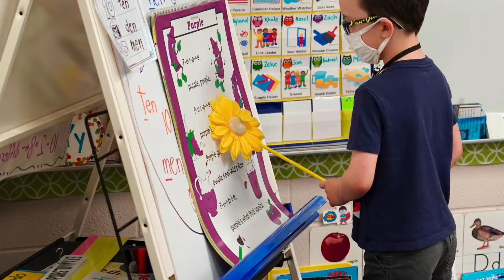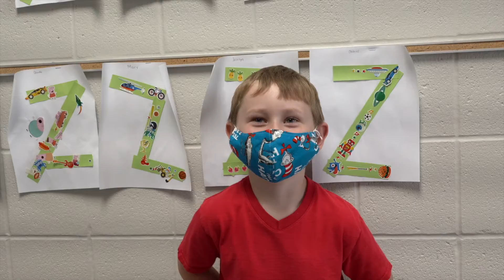Welcome to Kindergarten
Kindergarteners tell the next Kindergarten class what to expect!